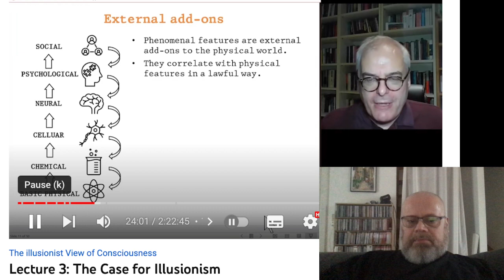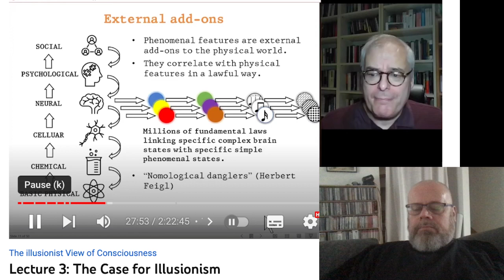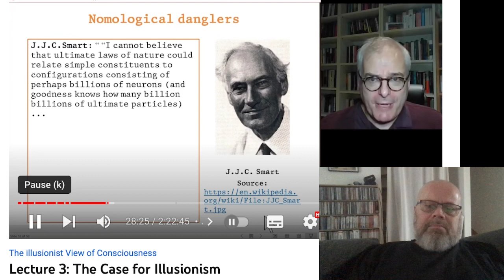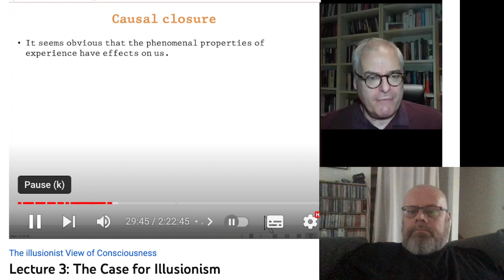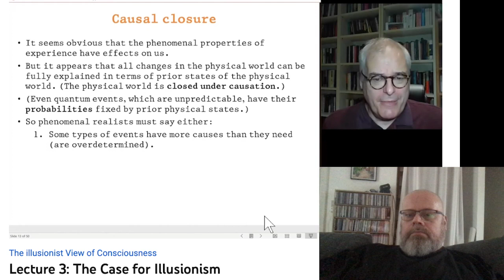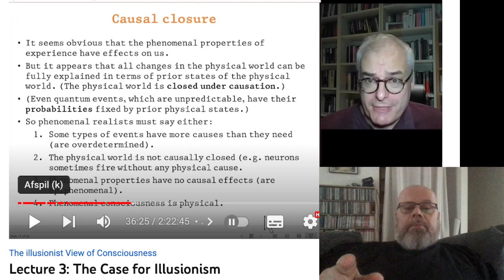Keith Frankish & Illusionism - Decon.#18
A deconstruction of Keith Frankish lecture series on illusionism -

Mandibil på Odysee. Tjen og donér tokens ved at se videoer og/eller lave eget content (spejl evt. fra YT):

BTC:
1JZEATDMqDo4HxuEfbYoQRccgMbApZob7y

ETH:
0xF62D61a63d18596cC9b23cC48221E69031295d7e

LINK:
0xF62D61a63d18596cC9b23cC48221E69031295d7e

ADA:
DdzFFzCqrht5SaazbE8WGsSwQufpw1Q84M8rSmX5ieLNc9DLF2vFjwmeLiNnNhuLbfKs9PHHuVbkyeBCFsSkX7vpoog4rB9M1GtN9HRR

ZCash:
t1JVdz6u4xuiKfWqbbZ7nzHtUi2nj6psJ16

Skift til Brave (bygget på Chrome) og tjen og donér BAT tokens, bare ved at browse og vælge reklamer:

Brug Presearch browser (som kan integreres med andre søgemaskiner) og tjen PRE tokens:

BTC:
1JZEATDMqDo4HxuEfbYoQRccgMbApZob7y

ETH:
0xF62D61a63d18596cC9b23cC48221E69031295d7e

LINK:
0xF62D61a63d18596cC9b23cC48221E69031295d7e

ADA:
DdzFFzCqrht5SaazbE8WGsSwQufpw1Q84M8rSmX5ieLNc9DLF2vFjwmeLiNnNhuLbfKs9PHHuVbkyeBCFsSkX7vpoog4rB9M1GtN9HRR

ZCash:
t1JVdz6u4xuiKfWqbbZ7nzHtUi2nj6psJ16